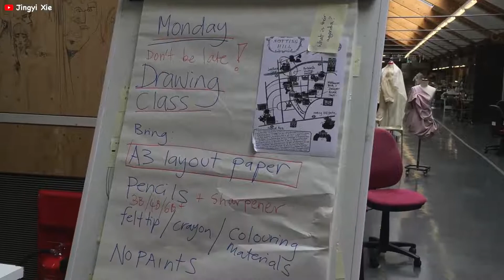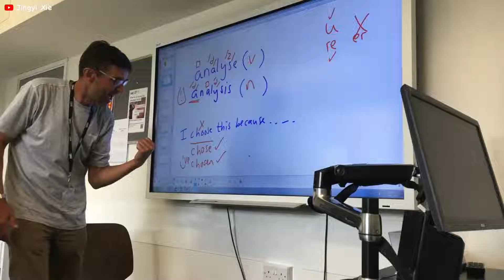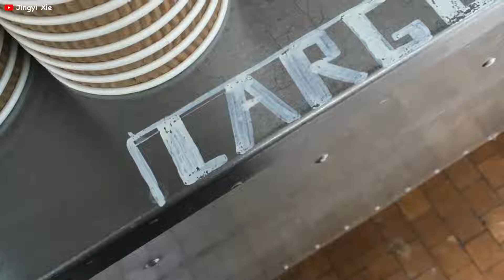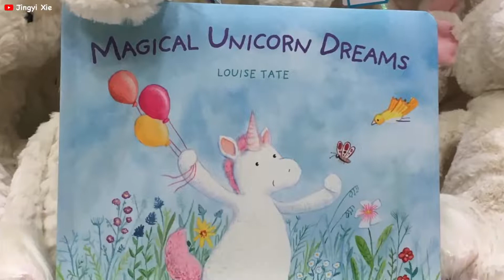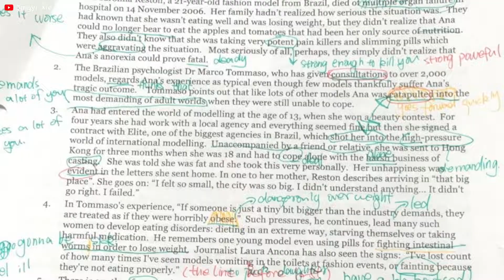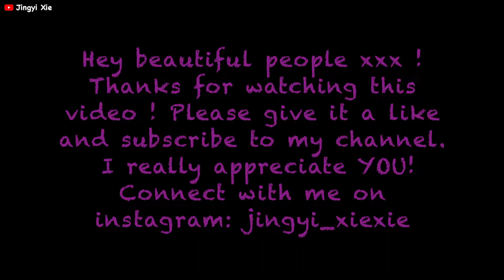My CSM Vlog / Fashion plus English Short Course at Central Saint Martins UAL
I make videos to help beautiful lovely dreamers like you who want to make their dreams and passion come true.